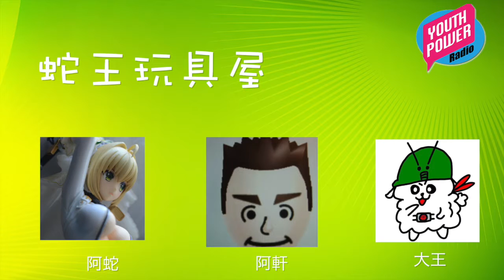《蛇王玩具屋》第 9 集 A：20151104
今集《蛇王玩具屋》繼續為大家送上玩具情報！今集都有幾玩具開箱玩後感，當然照舊送上不同的美少女 Figure，特攝玩具同機械人玩具情報，唔少得仲有趣怪小玩意介紹！